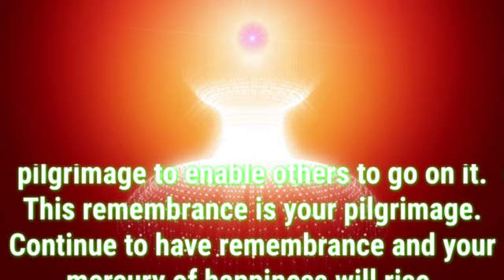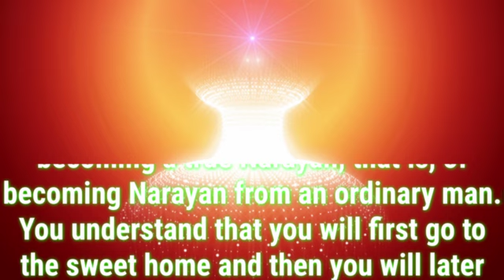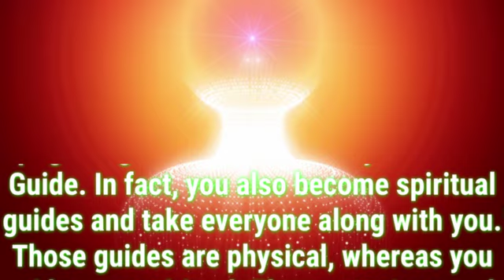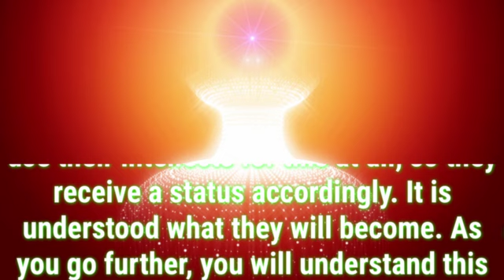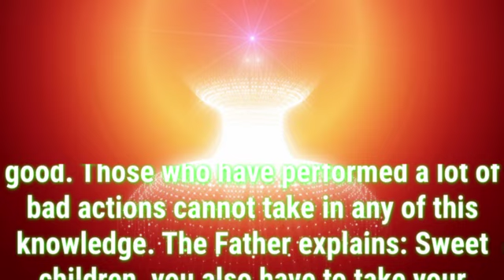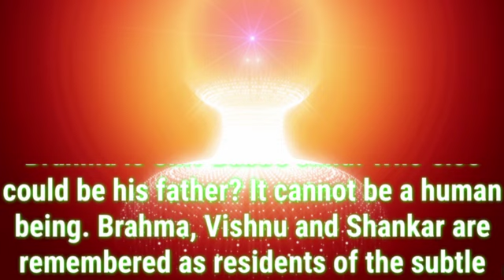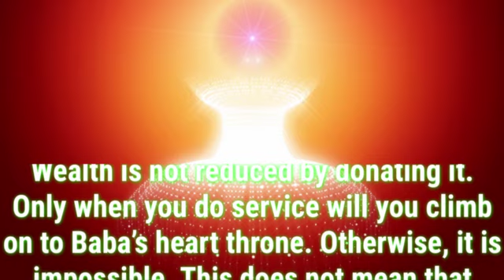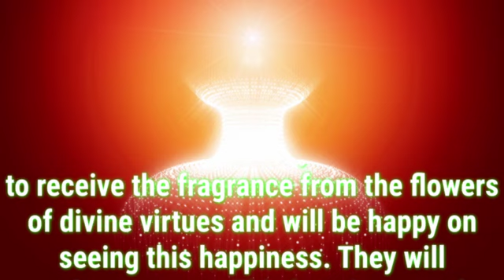Daily Murli English 30 November 2023|murli in English|English murli today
There are two types of murli:

1. Sakar Murlis refer to the original orations BKs believe to be the Supreme Soul speaking through Brahma Baba.
2. Avyakt Murlis are spoken by BapDada.